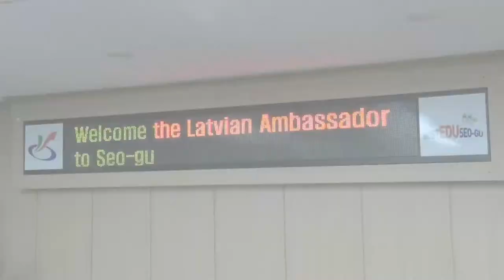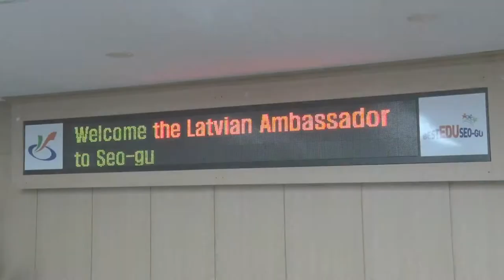2017 서구톡톡 66회 주한 라트비아 대사 접견 및 기업체 방문